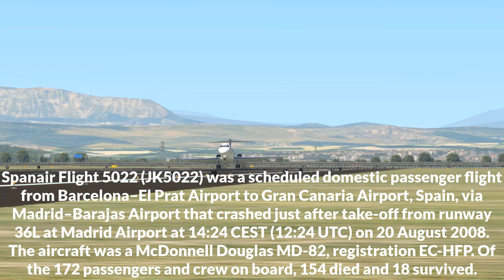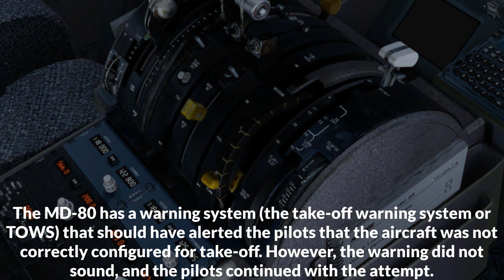😱Spanair Flight 5022 MD-82, How It Crashed After Takeoff, Madrid Barajas Airport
Spanair Flight 5022 MD-82 Plane Crash Madrid Barajas Airport - [20 August 2008]
(This video is based on real data to better understand the crash, but is just an animation)

Spanair Flight 5022 (JK5022) was a scheduled domestic passenger flight from Barcelona El Prat Airport to Gran Canaria Airport, Spain, via Madrid Barajas Airport that crashed just after take off from runway 36L at Madrid Airport at 14:24 CEST (12:24 UTC) on 20 August 2008. The aircraft was a McDonnell Douglas MD-82, registration EC-HFP. Of the 172 passengers and crew on board, 154 died and 18 survived.

- Captain Airplane -